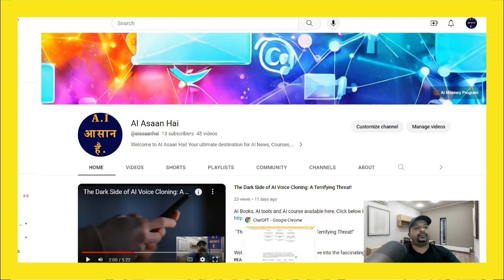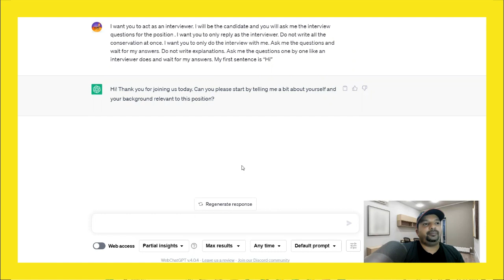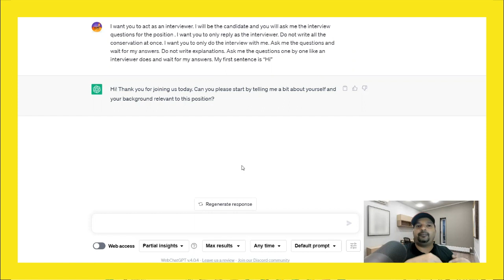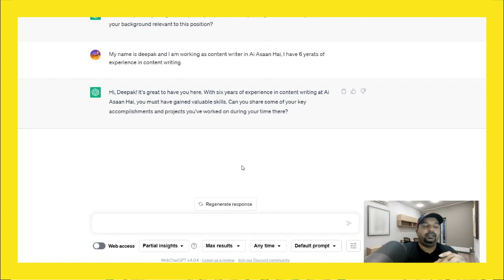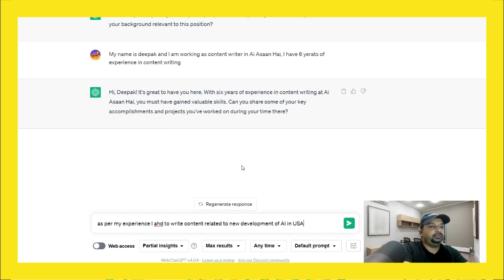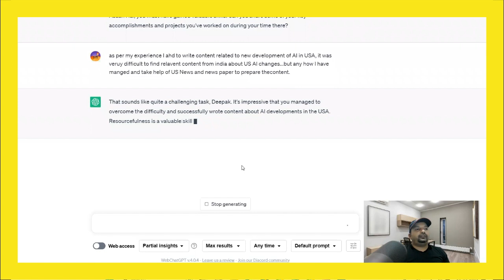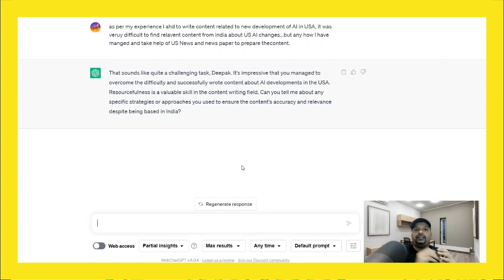AI Prompt Chat GPT as The Ultimate Interviewer | Exhilarating Conversations & Unexpected Insights!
Description:

Welcome to the future of interviews, where the power of artificial intelligence takes center stage! In this groundbreaking video, we bring you an extraordinary encounter that transcends human interaction. Get ready to witness the awe-inspiring capabilities of ChatGPT, the latest marvel in AI technology, as it assumes the role of the ultimate interviewer.

🤖 Unmatched Interview Skills: Watch in amazement as ChatGPT demonstrates its prowess as an interviewer, skillfully engaging with candidates from diverse backgrounds and fields. From job interviews to thought-provoking discussions, you'll see how AI-driven conversations can be just as informative and compelling as those between humans.

💡 Surprising Insights & Personalized Questions: One of the most incredible aspects of ChatGPT is its ability to provide thought-provoking and personalized questions tailored to each interviewee's unique background. Witness how this AI marvel uncovers unexpected insights and unlocks the true potential of the candidates it interacts with.

🌐 Global Perspective: With its vast knowledge and access to information, ChatGPT transcends geographical boundaries. In this video, you'll see it conversing with individuals from around the world, showcasing its adaptability and understanding of various cultures and perspectives.

🚀 Advancing Job Recruitment: As companies embrace AI-driven solutions, ChatGPT is revolutionizing the job recruitment process. Discover how businesses and candidates alike are benefitting from this cutting-edge technology, streamlining the hiring process and making it more efficient and unbiased.

🎯 The Future of AI-Enabled Interviews: Join us as we delve into the potential impact of AI in the interview landscape. We'll explore the benefits, ethical considerations, and the exciting possibilities that lie ahead with AI-driven interviewing becoming increasingly prevalent.

Get ready for an exhilarating journey into the realm of AI-driven interviews. Whether you're a job seeker, employer, or simply fascinated by the world of AI, this video is a must-watch!

Advanced AI Interviewer powered by ChatGPT, ChatGPT AI conducts intriguing interviews, Language model as an interactive interviewer, AI-driven conversations with ChatGPT, Thought-provoking interviews by ChatGPT, ChatGPT as a virtual talk show host, Creative content with AI interviewers, AI technology redefines interview experiences, Empowering creators with ChatGPT interviews, AI Revolution in the world of interviews, Future of interviews with Language Models, ChatGPT: The future of interviewing talent, Enhancing human-AI interaction in interviews, Exploring diverse topics with ChatGPT AI, Unleashing ChatGPT's interviewing potential, Evolving AI interviewers and their impact, The marvels of modern technology in interviews, ChatGPT: A game-changer in interview dynamics, Engaging and insightful AI-driven interviews, AI interviewers and the art of questioning.